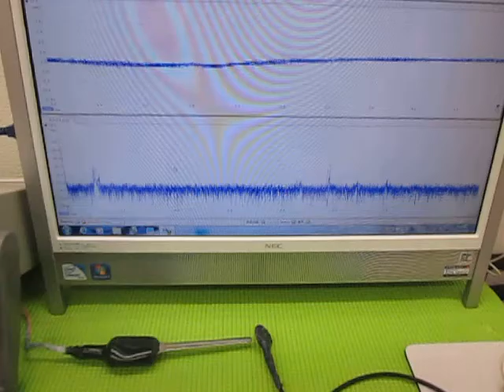超音波の発振制御 （超音波システム研究所 ultrasonic-labo）